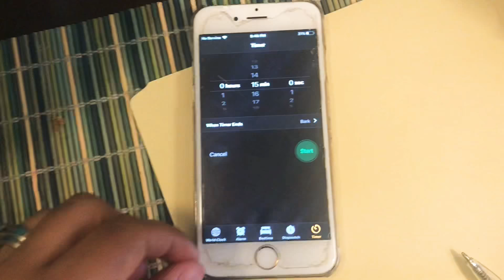CORN ON THE COB CHALLENGE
Hey guys this is a couple days late but now it’s up and ready to view. Hope you guys enjoy our corn on the cob challenge. Now with SASSY T! #